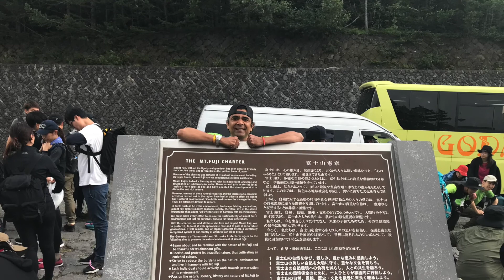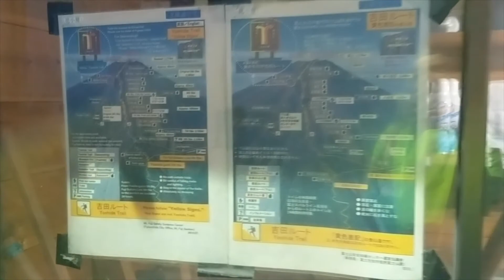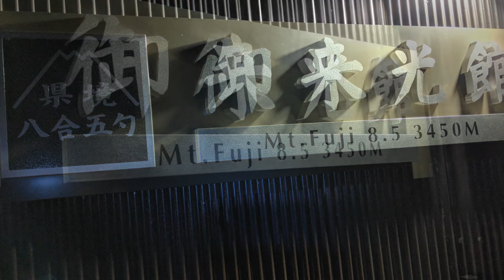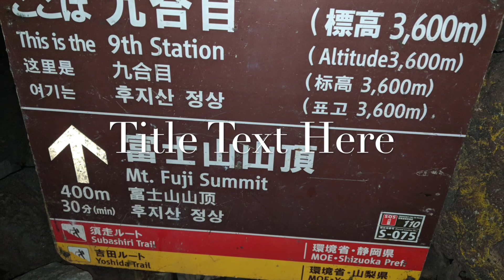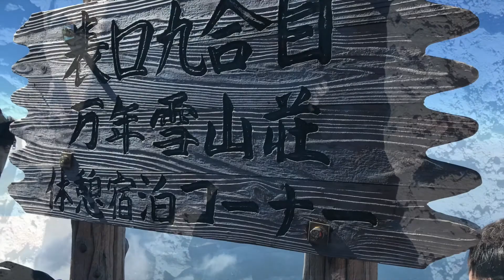Climbing Mt Fuji on July 14-15 2018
This is my very first climb to Mt. Fuji Japan during July 14-15, 2018. The full hike took about 8:30 hours to ascent and about 5 hours to descent.